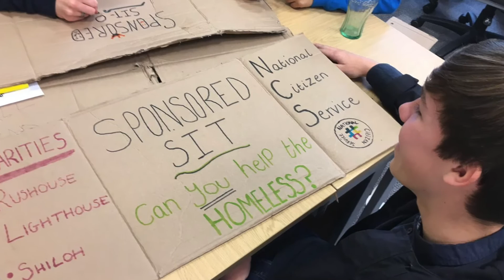NCS wave 2 - Autumn 2016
NCS Rotherham united have been busy over Autumn with more and more young people saying YES to NCS. 3 waves departed this Autumn on there NCS adventure, see how wave 2 got on when they visited the picturesque village of Howarth.